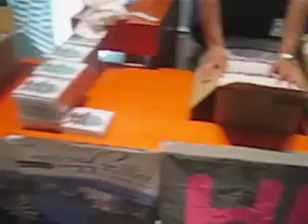Die 12 Cellisten der Berliner Philharmoniker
Kurzfilm der Asien Tour 2004/ Asia Tour 2004, Musik: "die 12" in Bossa-Nova, Wilhelm Kaiser-Lindemann, Faust, Quandt, Igelbrink, Menking, Römisch, Weber, Schwalke, Adorjan, Duven